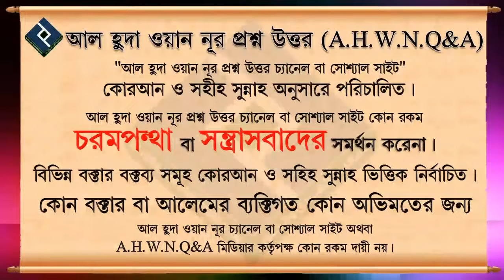শরীয়তের দৃষ্টিতে ঋণ লেনদেনের ক্ষেত্রে লিখে রাখার গুরুত্ব কতটুকু ᴴᴰ┇শাইখ আব্দুর রাকিব বুখারী মাদানী